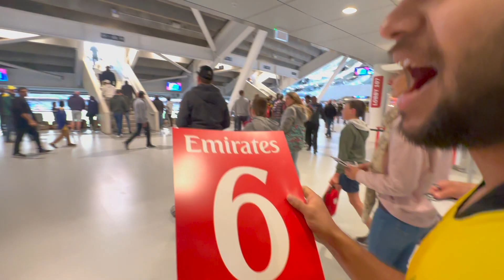Aus Vs Sri Lanka t20worldcup | Perth Stadium | Indians in Perth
The t20worldcup is here in Australia. Catch us to a visit to the Optus Stadium for Australia's only home game here in Perth. Loved the game and experience, and hope you guys do as well.